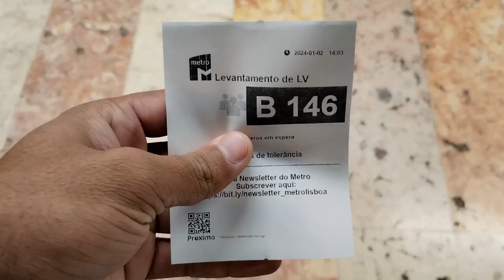M gya karan ka Transportation card lene or Iift me fss gya